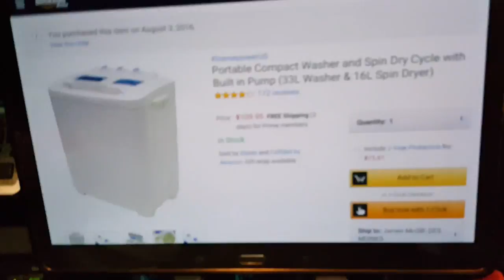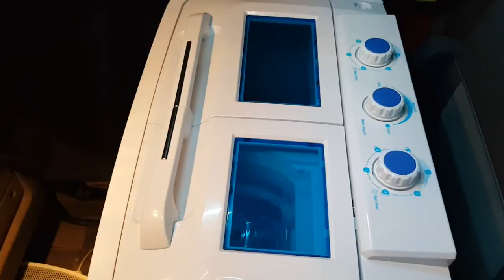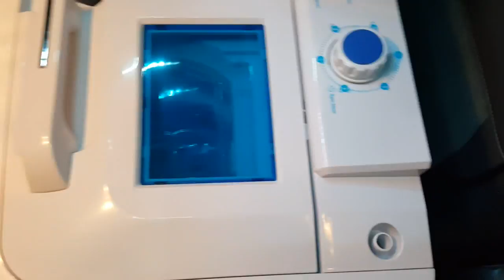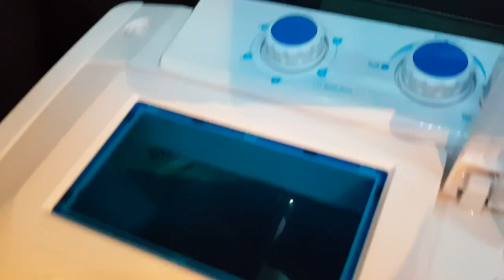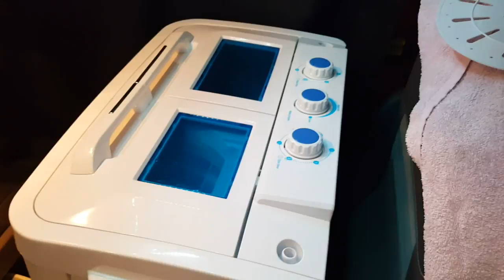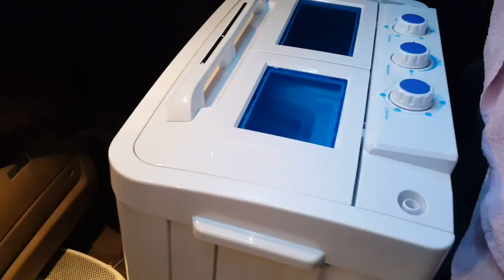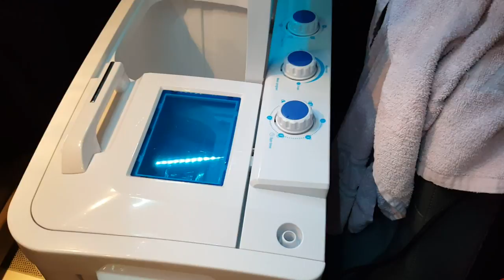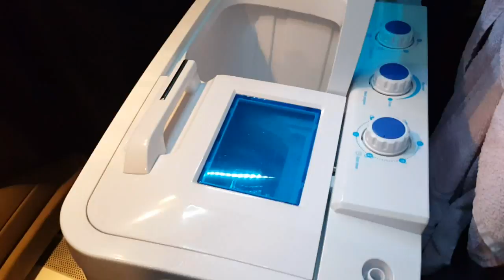Washing Cloths on the truck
This is a short video of how I wash clothes while on the truck using a XtremepowerUS portable washer.  I can wash 5 shirts, 5 pairs of socks, and 5 pairs of underwear in one load and it only uses 10 gallons of water.  The washer plugs right into my power inverter on the truck and uses 240 watts.  With a cost of only $110 from amazon, I should recoup my cost within in a couple months with the savings from not using the truck stop washing machines.

Update Jan 2019:
First, I am still using this little machine I purchased back in August 2016 and it's working very well!
 Second, I keep getting asked about where I got this machine and the details about.  Below I am going to post links to the washing machine and other items I use with it.

Finally, over the past 2 years I have tweaked and perfected my setup in the truck to include a few additional items.  The biggest addition is the portable hot water heater.  I purchased the hot water heater to setup a shower in my truck for those times where I am stuck at a customer for a day or two.  I then realized I could use it to wash my clothes in warm water and not just the room temp the truck was at.  I've also switched from the 5 gallon bucket with a lid to a 7 gallon can/cube with a pour spout.  This helped a lot in keeping the water from falling over and creating a flash flood in the truck!

The other thing I did was attach the washing machine to the top bunk on a semi permanent basis.  Basically turned my top bunk into my laundry room.  I ran a drain line that was permanently attached to the washing machine that drained out under the cab of the truck.  I also ran shower curtain rods between the driver side cabinet and back wall so I could hang the clothes to dry and let the ac/heater vent blow on them so they dried faster.  Yes I have a nice laundry area in the top bunk now!

Just to recap the savings:
Purchased washer in August of 2016 for $120
2 pack Coleman 1lb Propane tanks for Hot water heater $6 x 10 = $60
2 New 7 Gallon water Cubes for $30 total
An additional $40 for drain line and extension cord.

That's a total of $250 spent over 2.5 years
vs.
2 loads of laundry each week ($10/week) for 42 weeks a year (the number of weeks I am out each year) for 2.5 years = $1050

I've saved $800 by doing laundry in my truck the past 2.5 years.  On top of that the peace of mind knowing I am not going to get bed bugs, fleas, lice, or anything else by using a truck stop washing machine.

That's $320 a year I am saving with this setup!

If you have any questions about this setup, please let me know.

I've linked the products I have for my current setup below:
Portable washing machine I have
Update version of washing machine
7 Gallon Water can
Portable Hot water Heater